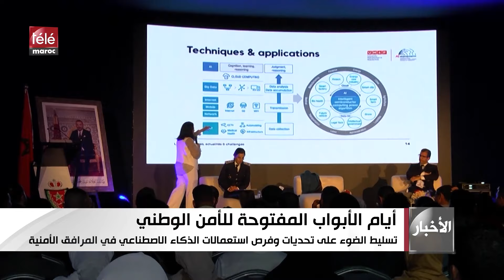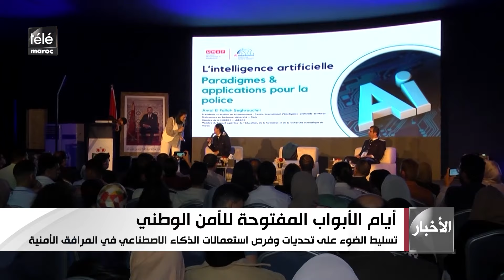تسليط الضوء على تحديات وفرص استعمالات الذكاء الاصطناعي في المرافق الأمنية